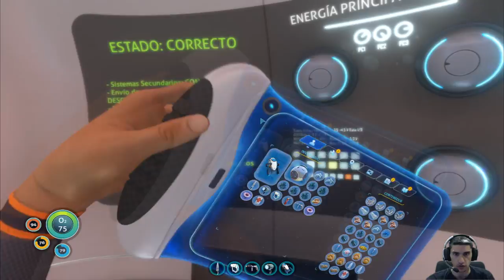Graviesfera atrapalos a todos!!! /// Subnautica #2